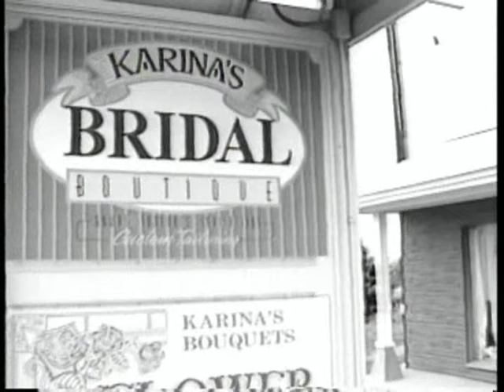Riders, the movie, Part Two.wmv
RIDERS, part two, the little movie by evan s. eisenberg and kyle paseka. Self-shot in 1995 in upstate ny on hi-8 video. The little tale of being on a road trip with two abrasive folks. Isn't  love grand?